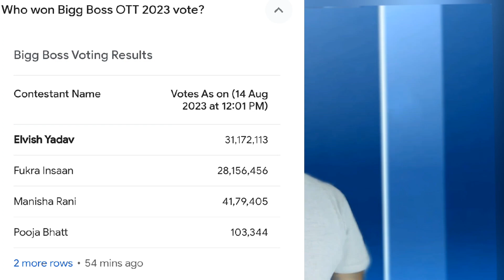Top 3 Trending Topic Elvish Yadav Winner??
Elvish yadav winner bigg Boss oot2
bigg Boss OTT winner??